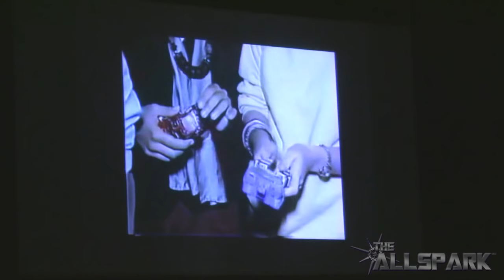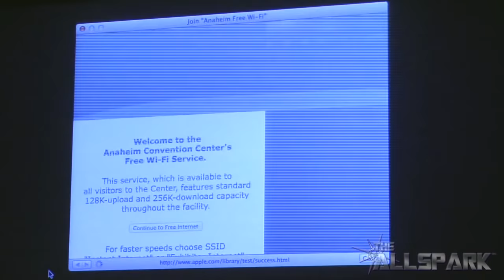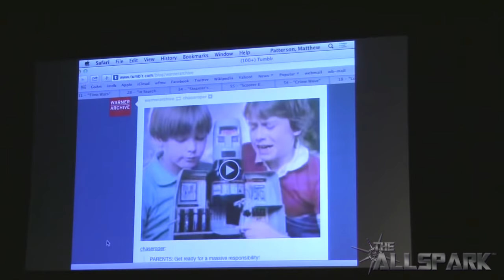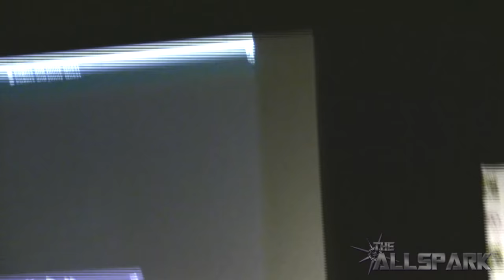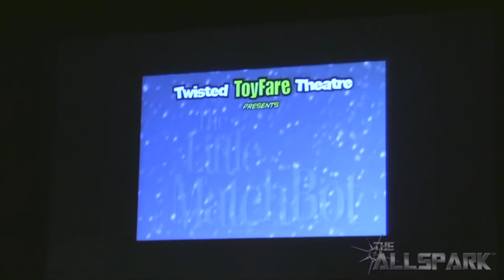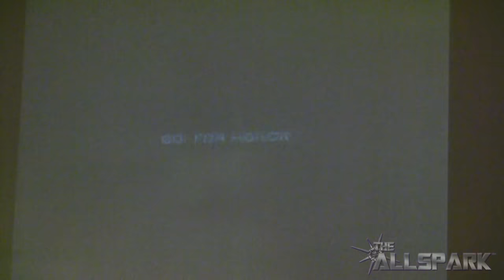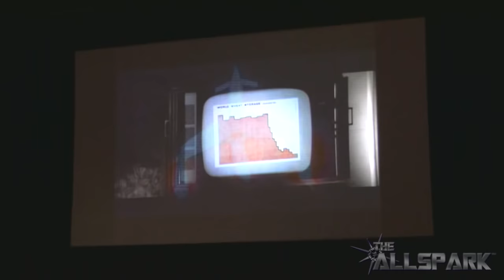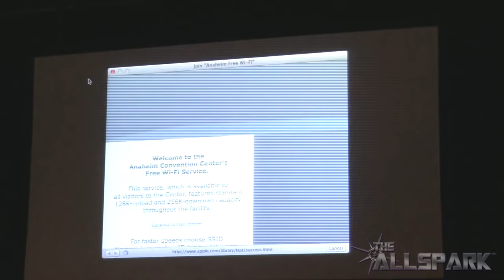WonderCon Anaheim 2014: "GoBots: Warner Archive Collection & Beyond!"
The "GoBots: Warner Archive Collection & Beyond!" panel from WonderCon Anaheim 2014, from April 20, 2014. Panel spotlights about Warner Archive Collection bringing the entire "Challenge of the GoBots" series to DVD. Also a shout-out to the Johnny Quest series for their 50th anniversary.

GoBot guests: Associate story editor Kelly Ward, who was also the voice of Fitor; Lou RIchards, voice of Leader-1; and story editor/writer Alan Burnett